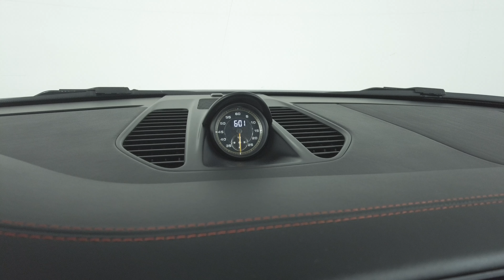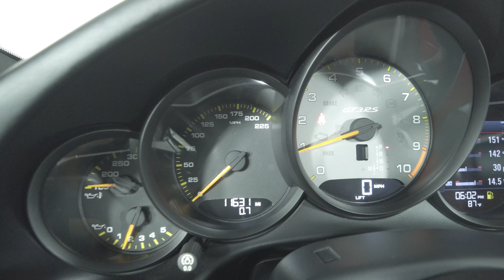2016 Porsche 911 GT3 RS